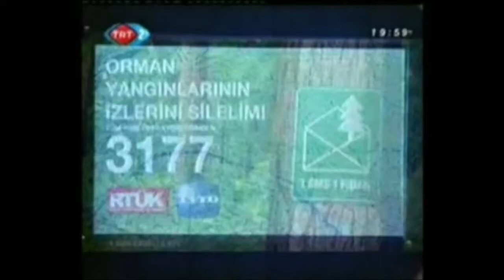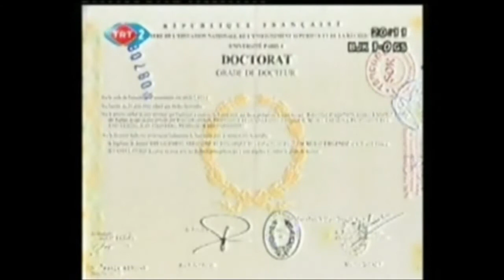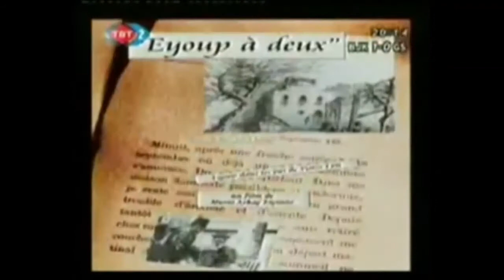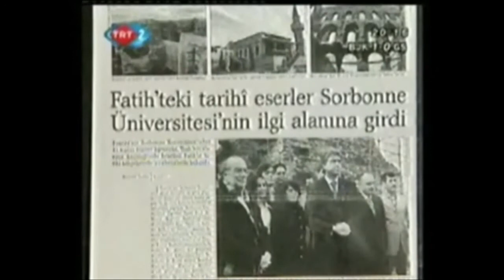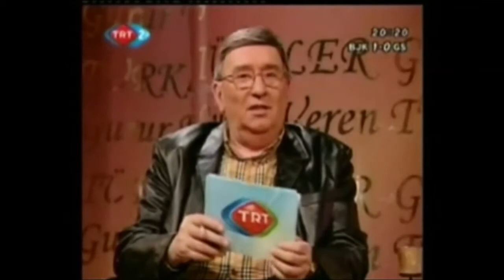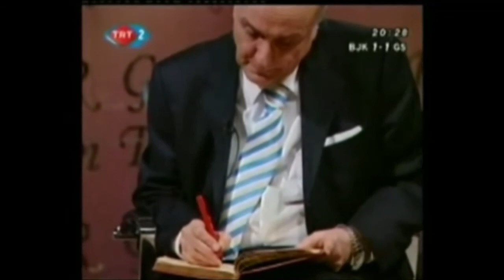Gurur Veren Türkler-Prof. Dr. MURAT AYKAÇ ERGİNÖZ - TRT2 TV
Prof. Dr. MURAT AYKAÇ ERGİNÖZ'ün yaşam öyküsünü, 2007 yılında yayınlayan TRT 2 Televizyonu'nda sunucu Bülent Özveren ile yapılan söyleşiyi izleyeceksiniz.